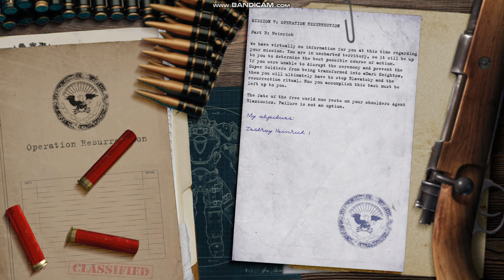Real Return to Castle Wolfenstein 5.0 - Walktrough - Heinrich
Heinrich I is the last part of the Operation Resurrection mission of Return to Castle Wolfenstein, and the place of the final battle against Heinrich I. It is also the last overall level of the game.

Having failed to stop the ritual and resurrection ceremony (plot event, so it has to happen) it's now up to you and only you to kill Heinrich I. Grab all of the ammunition at the beginning of the level, because you can't get back to it (the game hates us like that). Then, proceed forth to the final area of the game, in which mortal faces off against the undead.

There are three main targets here - the Dark Knights, who are easy to kill, Blavatsky, who is annoying as hell but is still a zombie, so she's also easy to kill, and then of course, we have Heinrich himself, who is both annoying as hell and NOT easy to kill. The Snooper Rifle doesn't really work here, so that's that magic weapon gone. Small arms don't really work either, because they are a bit weak against heavily-armoured super monster thingies. Time for you to pull out your biggest guns, then, and let slip the dogs of war on this undead SoB. Firstly, kill the Dark Knights, because they may be cannon fodder, but they can get in the way. The best way to think of them is as tougher Zombie Warriors with the swords and shields, and so don't shoot them with their shields raised, because apparently 1000-year old shields made almost wholly of rust can deflect bullets in this game. Killing them will remove one annoyance. Now it's on to Blavatsky. Blavatsky herself summons flying spectre thingies that, when they hit you, turn your screen black for a second and make B.J. make a weird noise (I think they're trying to possess him or something). Killing her lessens the number of these bloody things, so do it ASAP.

Finally, it's on to Heinrich. Getting too close to him means he hits you with his sword. It does a ton of damage, so melee attacks are, suffice to say, not recommended. He can also summon those spectre thingies, which are VERY annoying, but only if you go outside the circle - therefore, stay inside at all times. He can also bring down a rockfall on your head that make squishity noises when they hit you. Dodging these rockfalls is a bit of a challenge for most players, because it involves jumping around at random whilst sprinting, and hoping to god that you don't get smashed. Heinrich is pretty much a Super Soldier in terms of weapon usage. Using the Mauser or FG42 is all right against him, but they're not great. If you want MAXIMUM DAMAGE (tm) then you should use a combination of Tesla gun (with some additional ammo in the final area on some crates, it's nice of them to allow us to refill our ammo) and a Panzerfaust. Because, let's face it, hollow charge weaponry goes through steel plate armour like no tomorrow. If you run out of cells, then switch to the Venom. His greatest weaknesses is that when his three zombies go down, he will stop for a few seconds and focus his attention on raising them again. During this time, you can shoot him with impunity. Killing Heinrich takes luck, effort and skill, but at the end, you get to piss off Himmler! Isn't that great?